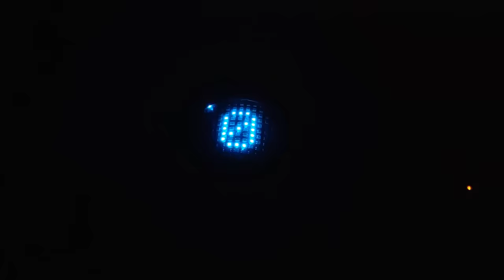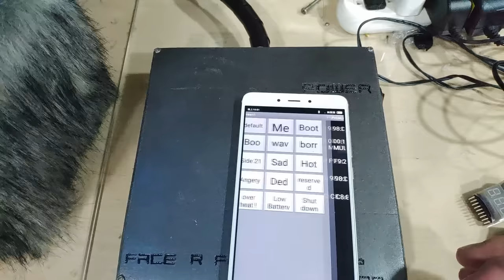The most over engineered fursuit to date ! (protogen fursuit feature showcase)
Tutorials coming soon! ~

PS: 中文OK